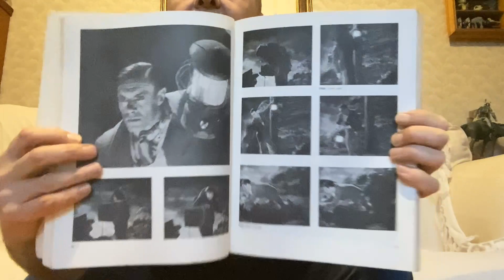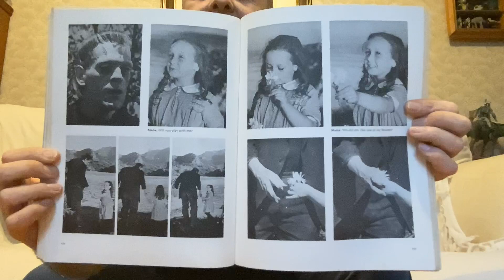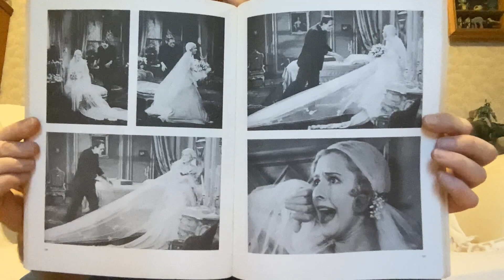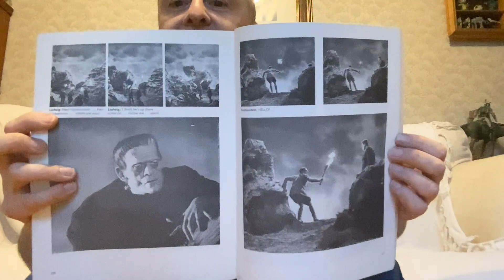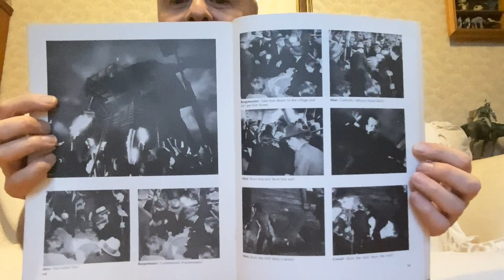First Look: James Whale’s Frankenstein photobook!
Another £2 bargain from the car boot sale, this was an instant purchase 😊